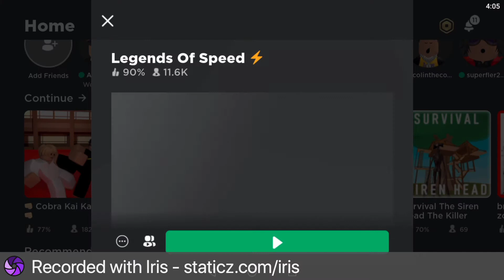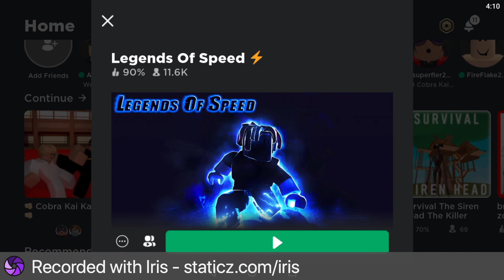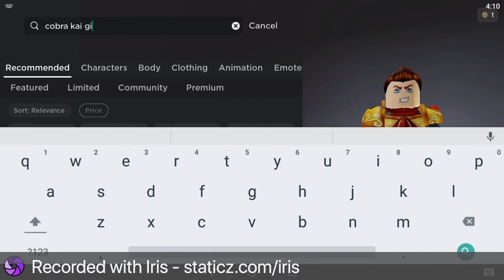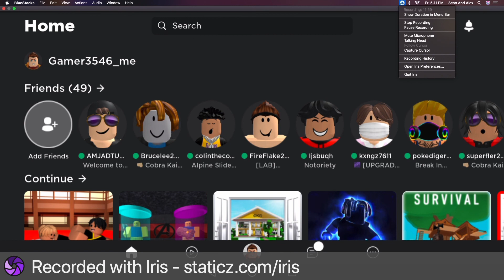Cobra Kai Karate Part 33 and Legends of Speed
Another combination of 2 Roblox games.